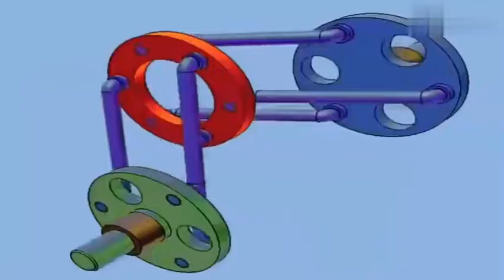Mechanical Principle 103 - 3Q Machining